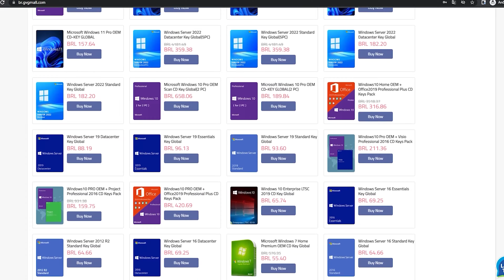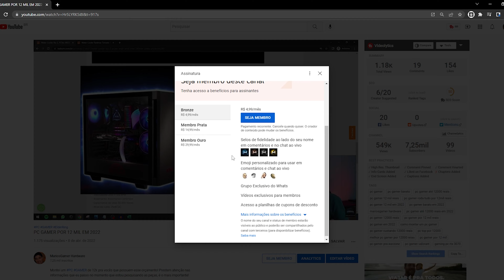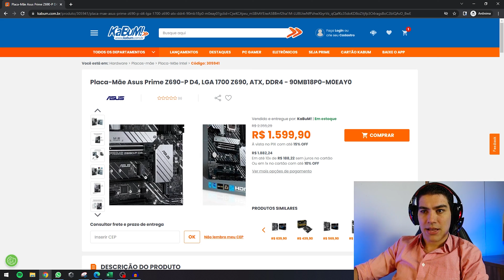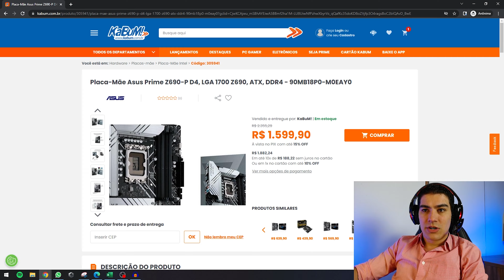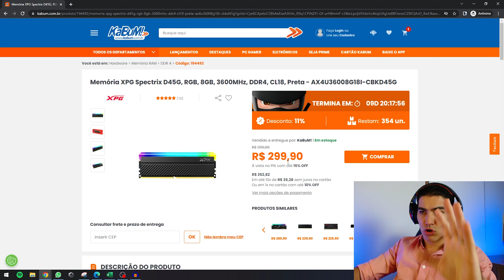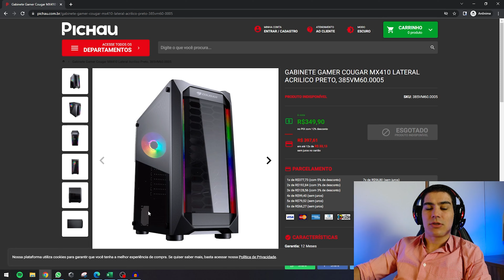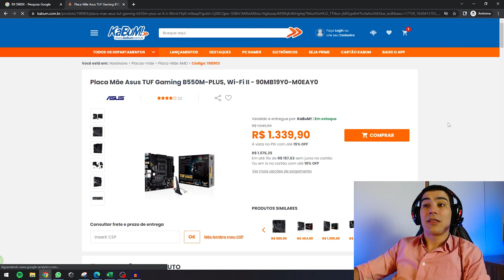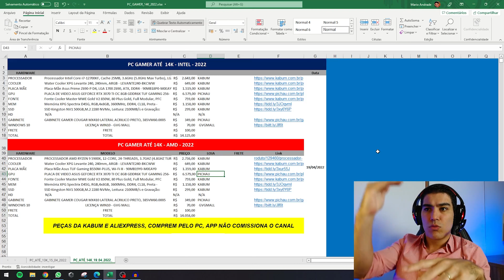PC GAMER ATÉ 14 MIL REAIS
Fala pessoal. Nesse vídeo eu mostro um passo a passo de como montar o melhor PC GAMER até 14 Mil Reais na data do vídeo. Pra você que usa o PC pra trabalho como por exemplo em aplicações profissionais, também é válido!
Eu trago uma pesquisa em conjunto de uma explicação sobre cada hardware e disponibilizo uma planilha com todas as peças na descrição. Detalhe, esse PC GAMER roda todos os jogos no ultra e já explorando o 4k!
Grupo de promoções do Telegram:
Grupo do zap pra trocar ideia com os inscritos:
Setup Intel:
Setup AMD:
PROCESSADOR AMD RYZEN 9 5900X, 12-CORE, 24-THREADS, 3.7GHZ (4.8GHZ TURBO) - KABUM
PROCESSADOR AMD RYZEN 9 5900X, 12-CORE, 24-THREADS, 3.7GHZ (4.8GHZ TURBO) - ALIEXPRESS
Teste em jogos:
Solicite seu cupom a um dos administradores do grupo do Telegram!
Lojas Parceiras:
KABUM - O app não comissiona o canal
00:00​ Intro_1
00:34 Licenças de Windows
01:23 Intro_2
02:32 Montando Setup Intel
12:03 Montando Setup AMD
15:56 Encerramento
Jogos que esse setup irá conseguir rodar com as configurações gráficas no ultra em FULLHD e em QUADHD e alguns já em 4k